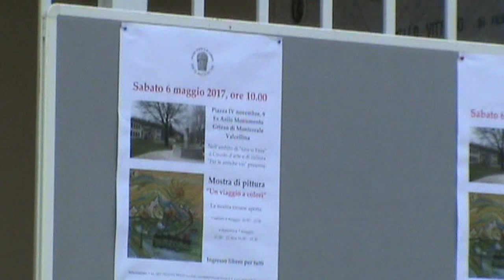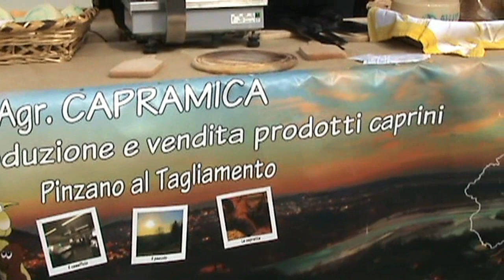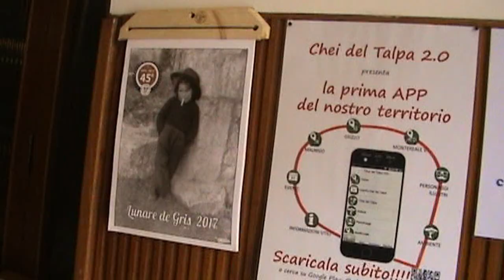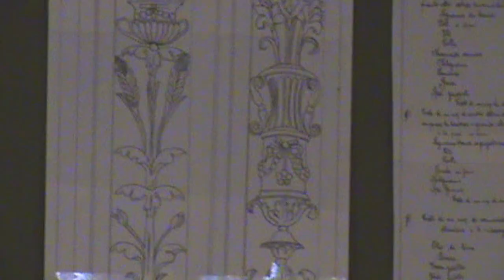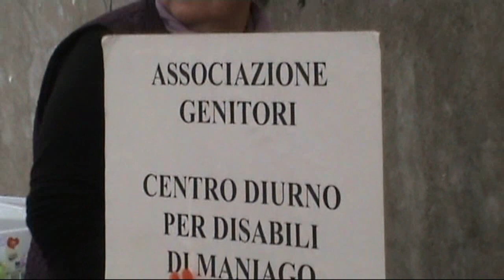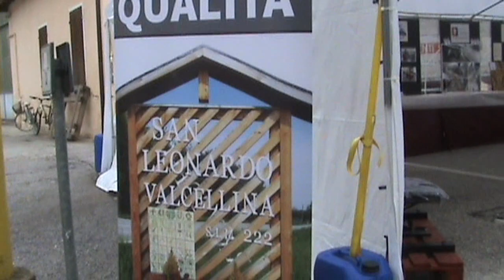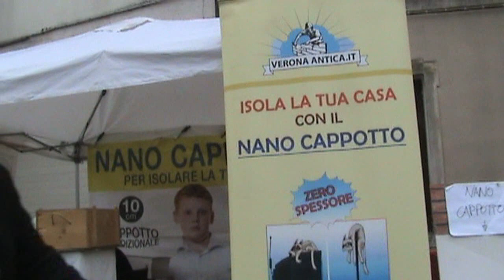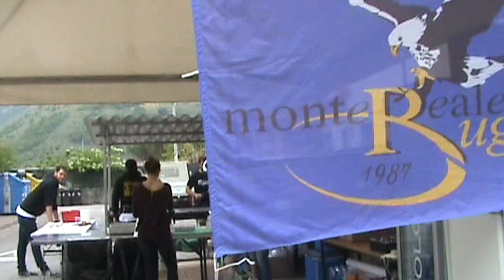Gris in fiera 2017